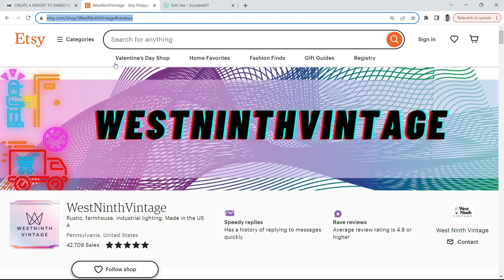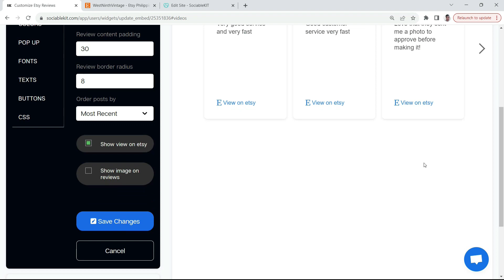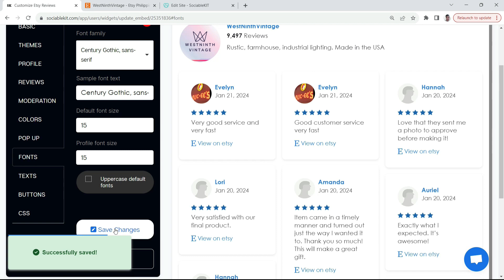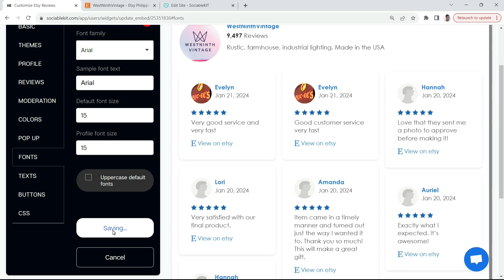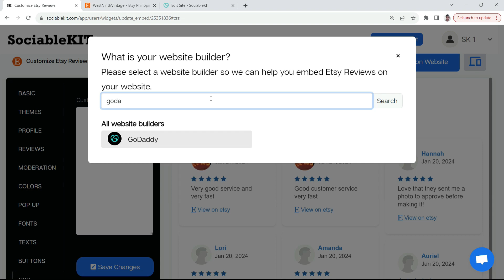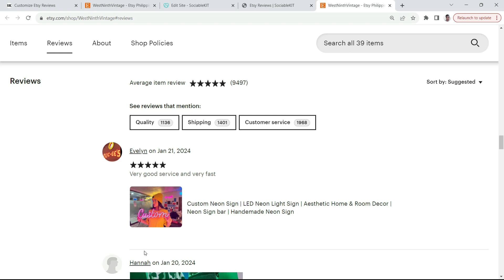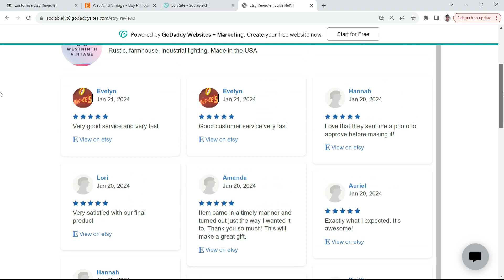How to embed Etsy Reviews on GoDaddy for FREE?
Are you eager to display the glowing reviews and heartfelt testimonials from your satisfied Etsy customers directly on your GoDaddy website? We have some fantastic news for you.

You will use your Etsy reviews, GoDaddy website, and a free Etsy reviews widget to complete this task. This will answer the question: How do I embed Etsy reviews on my GoDaddy website?

To embed Etsy reviews on GoDaddy website for free, follow the steps below.

1. Create your Etsy reviews widget here.

2. Customize your Etsy reviews widget.

3. Copy the Etsy reviews widget embed code.

4. Login to your GoDaddy website admin panel and create or edit a page.

5. Paste the embed code where you want the Etsy reviews widget to appear.

6. Save and view your page. Done!

That's easy! Embedding Etsy reviews widget on your GoDaddy website will take only 2 minutes. If you need a more detailed guide, scroll down to follow our complete guide or watch our video guide.

The second part is adding your Etsy reviews to your GoDaddy website. After you customize your Etsy reviews widget and copied the embed code, it is time to add it to your GoDaddy website. Follow the steps below.

1. Copy your free Etsy reviews widget embed code. Make sure you followed the first part above. It detailed how to you can create and customize your widget to get your free embed code.

2. Login to Godaddy.

3.Create a new site or edit an existing site.

4. Click “Add Section”, scroll down and click the “HTML” option.

5. Paste embed code. Click the “Code will render here” section and on the sidebar, enter a section title.

6. On the “Custom Code” field, paste the Javascript code you copied from SociableKIT.

7. View your page. On the upper right corner, click “Publish”, then click the “Save and Publish”.

8. Click the “View Site” button. Done!